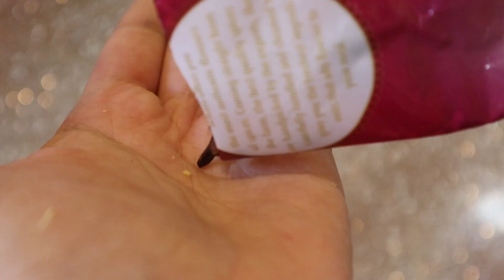CRECE TU PELO Y DETEN LA CAÍDA EN SÓLO 3 DÍAS! REMEDIO CASERO Y BOMBA!💗